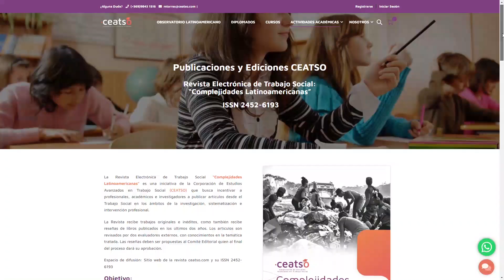Invitan a investigadora de Trabajo Social dirigir revista científica Complejidades Latinoamericanas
Después de haber hecho una estancia académica en Chile en 2023 y realizar vínculos con otros profesionales del campo del Trabajo Social, se ingresó al Observatorio Latinoamericano, donde se establecieron muchas redes gracias al doctor Marcelo Torres F. Investigador posdoctoral (@ceatsochile), quien la convocó a este encuentro que también fue un congreso internacional.